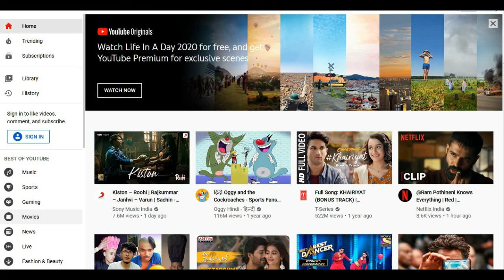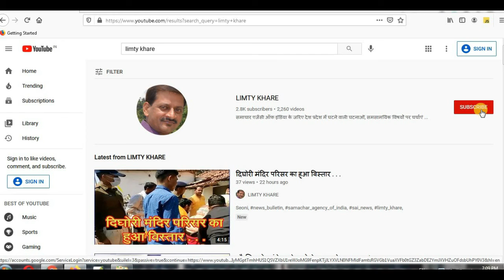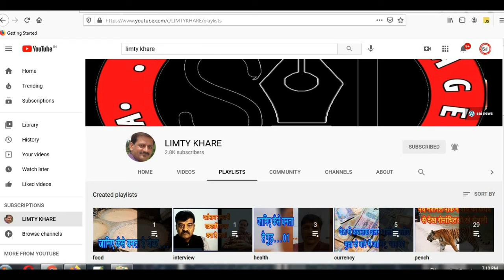राहुल गांधी : सरकार है या पुरानी हिंदी फ़िल्म का लालची साहूकार!